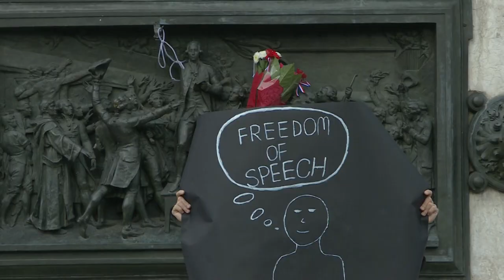Dados extraídos do celular do agressor de Nice | AFP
A Promotoria Nacional Antiterrorismo informou, nesta sexta sexta-feira, que encontrou uma foto do assassino do professor Samuel Paty, decapitado em uma cidade perto de Paris, no telefone do autor do ataque com faca na basílica de Notre-Dame de Nice. Também foram identificadas fotos relacionadas ao grupo Estado Islâmico no aparelho e uma investigação por 'assassinato e tentativa de assassinato em relação ao terrorismo' foi aberta.